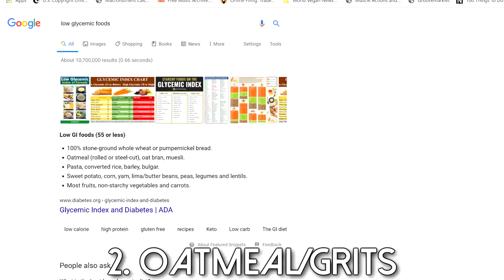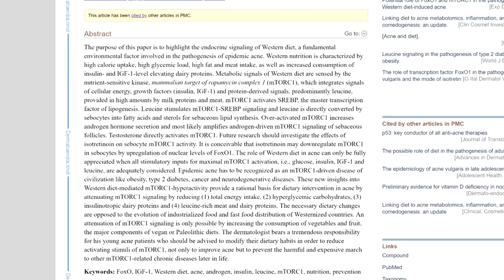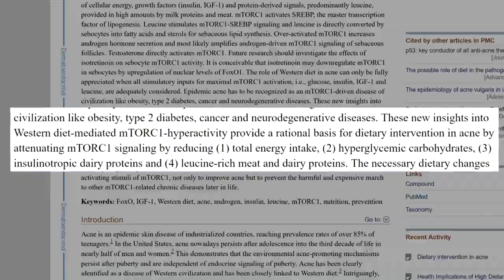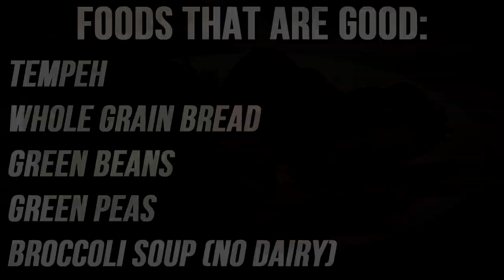TOP 10 GOOD FOODS FOR ACNE (FROM EXPERIENCE)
Check out Banish for dealing with acne scars & redness at home (BRIAN5 for $5 off)

These 10 foods are good for acne and I want you to know them! Try adding these to your diet and see if your acne improves!  Improving you vitamin/mineral intake, your gut microbiome and a few other factors has improved SOME people's acne in the past!